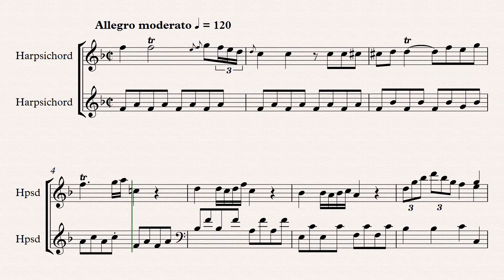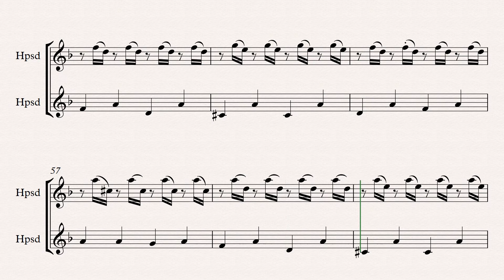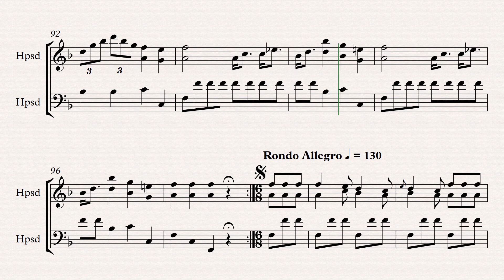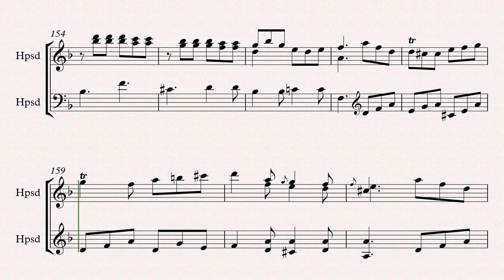[Sheet music] Ferdinand Staes (1748-1809) - Sonate II, Op.4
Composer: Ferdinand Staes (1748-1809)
Work: Sonate II, Op.4
Software: Sibelius + Instruments samples
World Premiere: No

Ferdinand(-Philippe-Joseph) Staes
(Brussels, bap. 16 December 1748 - Brussels, 23 March 1809)

Flemish harpsichordist, organist and composer. The son of Guillaume Staes, an organist at the Brussels royal chapel from 1758, he studied with his father and later with Ignaz Vitzthumb. As a harpsichordist he was accompanist at the Théâtre de la Monnaie, Brussels, by 1767 and the following year was appointed assistant to his father (second court organist at that time); he also took part in concerts de table at court and performed successfully at the concerts of the academy and Concert Bourgeois in 1771. In January 1772 he gained the reversion for his father’s post of principal court organist but (despite Fétis and later sources) he never filled this appointment, for his father was still active when the royal chapel was dissolved in 1794. By 1772 Staes was an organist at the Madeleine church, where Burney heard him and wrote that ‘the organ was played in a masterly manner, by M. Straze [sic], who is esteemed the best performer upon keyed instruments in Brussels’. Staes was a member of the masonic lodge ‘L’heureuse rencontre à l’Orient’, Brussels, by 1786, but does not seem to have written masonic music. His compositions include several keyboard works (mainly sonatas for the harpsichord or piano) with instrumental accompaniment.